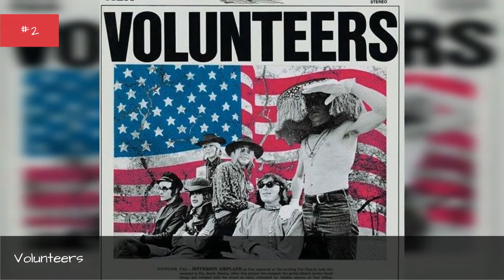The Best Jefferson Airplane Albums Of All Time 💚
Jefferson Airplane are widely considered one of the best bands of the 60s,and one of the best psychedelic rock bands of all time. This, then, is a crowd-voted list of the best Jefferson Airplane albums, including pictures of the album covers when available. This Jefferson Airplane discography is ranked from best to worst, so the top Jefferson Airplane albums can be found at the top of the list. We haven't included Jefferson Airplane live albums or compilations, so everything you see here should only be studio albums. If you think the greatest Jefferson Airplane album isn't high enough on the list, then be sure to vote for it so it receives the credit it deserves. Make sure you don't just vote for critically acclaimed albums; if you have a favorite Jefferson Airplane album, then vote it up, even if it's not necessarily the most popular.If you want to know, "What is the Best Jefferson Airplane album of all time?" or "What are the top Jefferson Airplane albums?" then this list will answer your questions. Classic Airplane album titles include Surrealistic Pillow and Volunteers. Surrealistic Pillow became synonymous with the psychedelic era, and spawned the iconic San Francisco band's two biggest hits, "Somebody to Love" and "White Rabbit."This list of popular Jefferson Airplane CDs has been voted on by music fans around the world, so the order of this list isn't just one person's opinion. more
0:00 - Intro
0:00:08 - Long John Silver
0:00:36 - Early Flight
0:00:46 - Jefferson Airplane
0:00:56 - Bark
0:01:03 - Jefferson Airplane Takes Off
0:01:14 - After Bathing at Baxter's
0:01:46 - Crown of Creation
0:01:53 - Volunteers
0:02:02 - Surrealistic Pillow